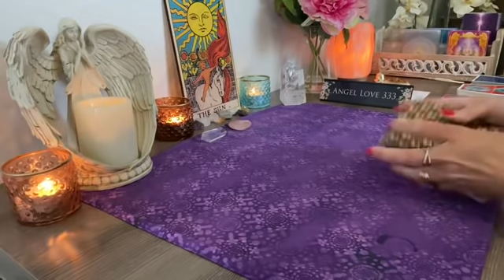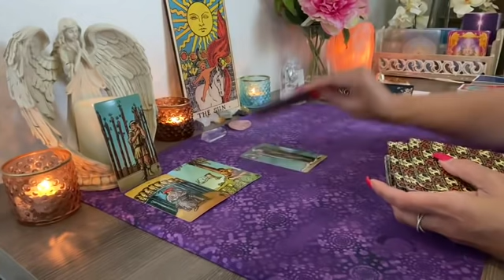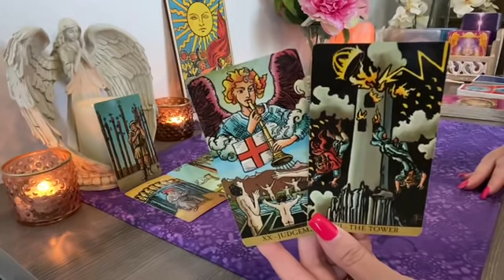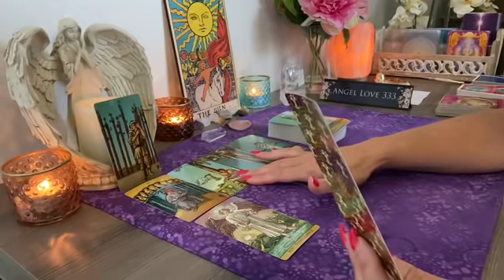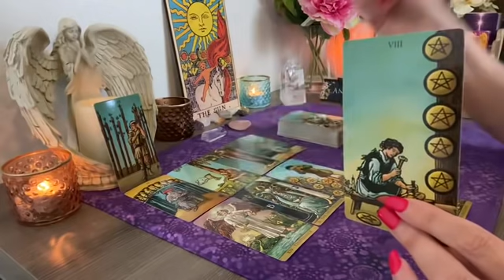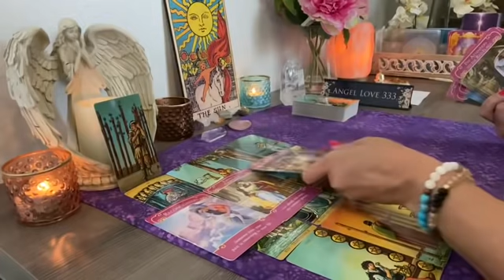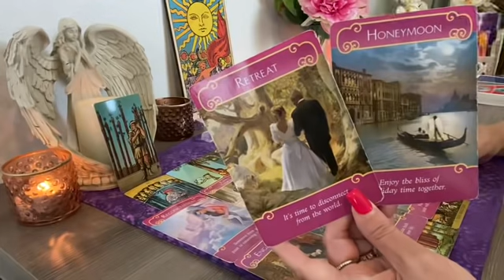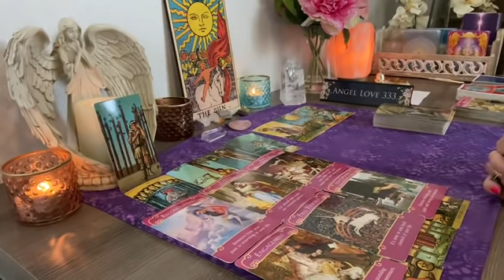Capricorn 💖Wish granted! This may end in engagement! Love Tarot June 2021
Multiple winners! Next giveaway will be scheduled for the end of June